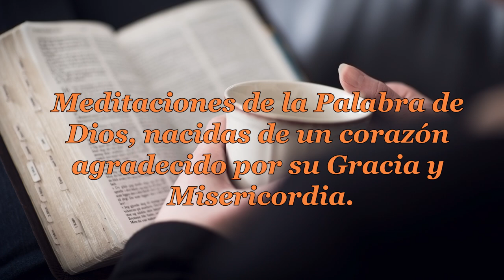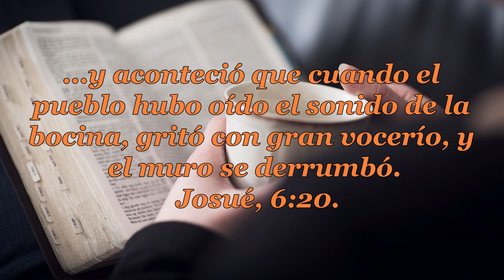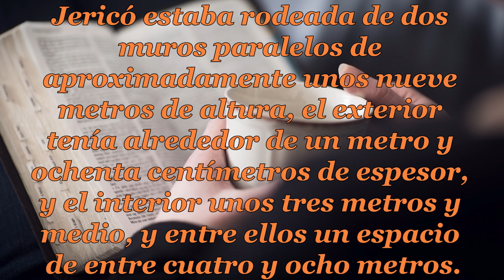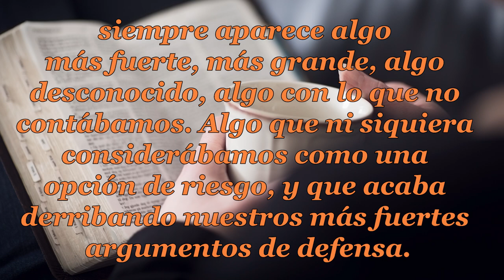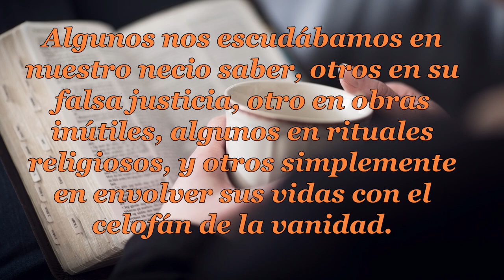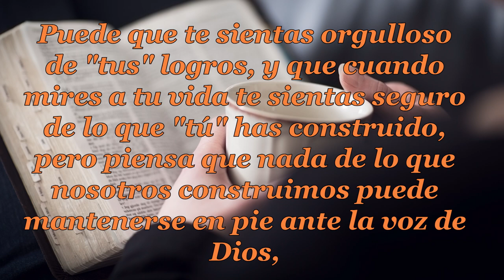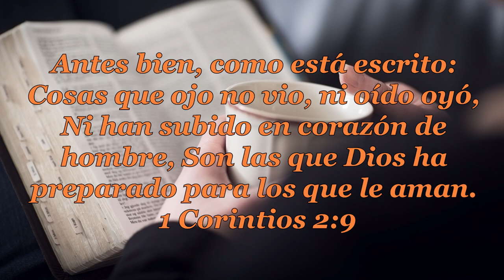107 QUE SE VE DESDE EL CIELO